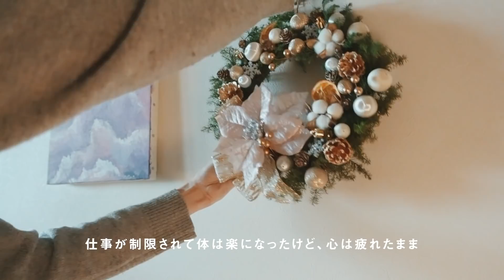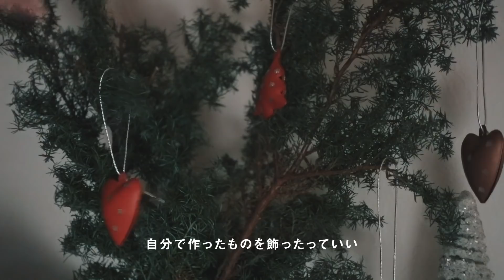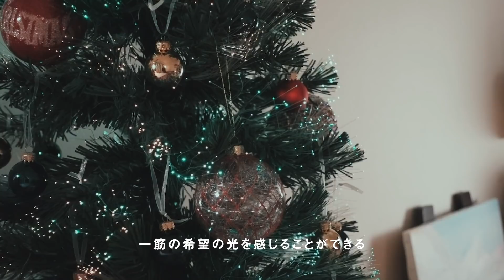【Room Tour】一人暮らしにクリスマスはやって来ない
毎週金曜日19時に新着動画更新。
music playlist配信日→毎月1日と15日。

皆さん、こんばんは！mikuです。
12月１週目の今日のvlogは、クリスマスルームツアーをお届けします。
今回のルームツアーはエッセイvlogとしてもお楽しみ頂けます🎄

「一人暮らしにクリスマスはやって来ない」
ちょっと憂鬱なタイトルで始まる今回のルームツアー。
嫌な気持ちになってしまった方がいたら、申し訳ありません。

一人暮らしをすると、家の中のことは全て自分で管理することになる。
忙しい毎日、疲れて帰ってきて家事をこなし眠りにつく。
それだけでも大変なのに、少しでも負担をかけることはしたくない。
自分のことは後回しにすることが多くなる。
そうやって自分を置いていって、生活を優先しすぎると
生きることが、作業のようになっていく気がする。
何のために生きて、何のために仕事に行っているのか、分からなくなる。

２０２０年は特に自分の心を置き去りにしていた気がする。
将来の不安、１ヶ月先の生活…
そんなことばかり考えて、とにかく今の生活を守れるように必死だった。
でもふと我に帰った。
意地でも守ろうと思った生活の中に、
抜け殻の自分を置くことが私の求めている幸せなのか？

自分の心を優しく磨いてあげること。
それは生活を守ることよりも、大事なことなのではないか。
クリスマスはそういうタイミングを私たちに与えてくれている気がする。
このイベントを大いに利用して、ワクワクする心を取り戻そう。
そして弾む心で、２０２０年を締めくくろう。

今回のリースはほとんどダイソーで揃うもので、作成しました。
忙しい毎日、部屋を飾りつけるのは無理でもちょっとしたクリスマスの小物を置くだけでも
少し気分が変わると思います♬
是非、この機会に部屋をクリスマスの雰囲気にしてみてください🎅✨
また来週お会いしましょう！

Miku

【小物詳細】
▶︎IKEA
・ティーライトランタン

・オーナメント

・ストローラ

・ストローラ

【Double Day】
・毛糸クリスマスツリー

楽天ROOM
お気に入りの物達を紹介しています♩

🎥VIDEO DETAILS
Camera: SONY ZV-1
Editing Software: Adobe Premiere Pro, Adobe After Effects, Procreate
Editing Hardware: Apple Mac Book Pro, Apple iPad Pro